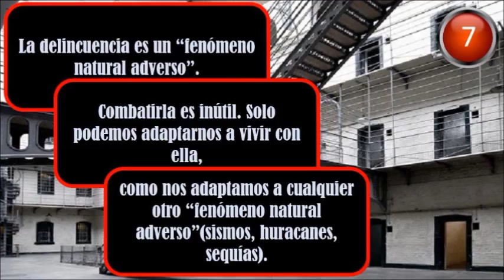Los delincuentes habituales no son rehabilitables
La filosofía “voluntarista” afirma: “Querer es poder”.
Los voluntaristas piensan que “todo es posible” porque son adictos a la esperanza.
Los voluntaristas no admiten la muerte ni cualquier pérdida irreversible.
Si preferimos no matar a los delincuentes tenemos que conformarnos con restringir sus posibilidades de actuación.
Los voluntaristas son cómplices de los delincuentes en tanto proponen soluciones ineficaces.
La delincuencia es un “fenómeno natural adverso”. Combatirla es inútil. Solo podemos adaptarnos a vivir con ella, como nos adaptamos a cualquier otro “fenómeno natural adverso” (sismos, huracanes, sequías).
El arte de ganar no existe. Solo existe el arte de saber perder. Inclusive la vida.